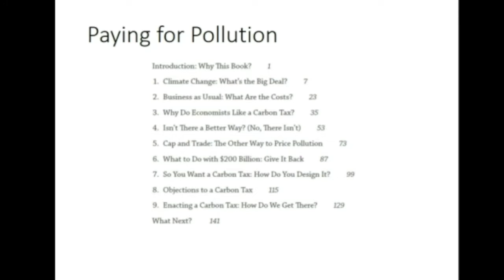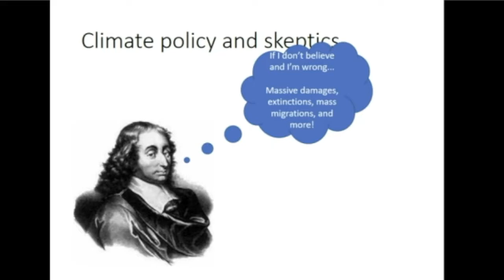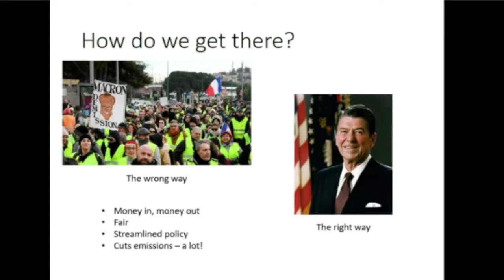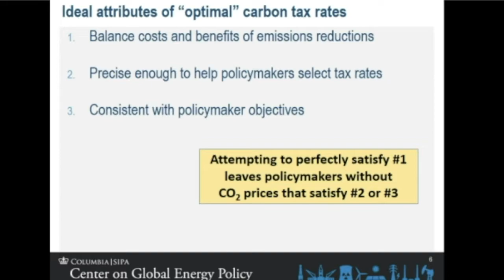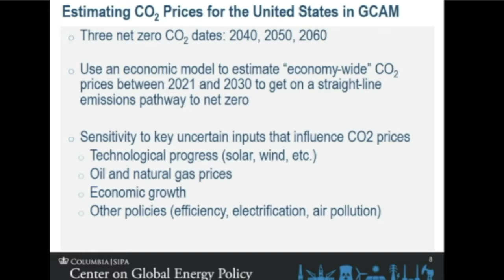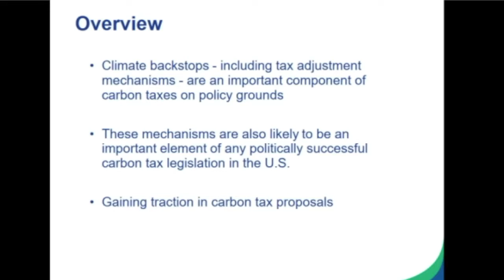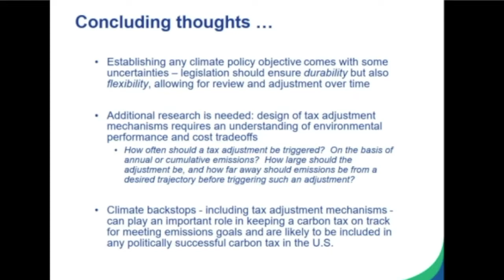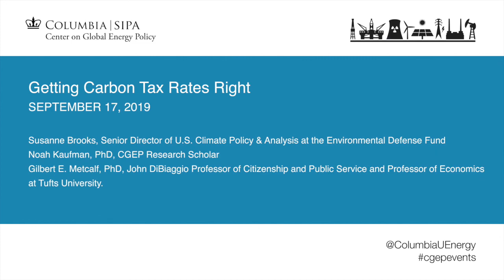Getting Carbon Tax Rates Right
As presidential candidates, policymakers and businesses take a renewed interest in comprehensive federal climate policy, it's clear that the details of any policy could make or break its success.
Carbon taxes are frequently proposed as a cornerstone climate policy solution, but a chief concern for policymakers is how much to charge for each ton of carbon dioxide emissions. Leading experts at the Center on Global Energy Policy, the Environmental Defense Fund, and Tufts University joined a discusssion to explore approaches for setting carbon tax rates and the implication of different choices, from emissions reductions to energy prices and economic outcomes.
Panelists included: Susanne Brooks, Senior Director of U.S. Climate Policy & Analysis at the Environmental Defense Fund; Noah Kaufman, PhD, CGEP Research Scholar; and Gilbert E. Metcalf, PhD, John DiBiaggio Professor of Citizenship and Public Service and Professor of Economics at Tufts University.
Dr. Metcalf also gave an overview of his book Paying for Pollution: Why a Carbon Tax is Good for America (Oxford Univ. Press, 2019), which examines the economic and social costs of climate change and the challenges of concerted action to reduce future losses due to damages of higher temperatures and more extreme weather. The book argues that that a thoughtfully and politically sensitive designed carbon tax could also contribute to an improved tax system, and compares the benefits of a carbon tax to other potential policies, such as cap and trade, to reduce the threats of climate change.